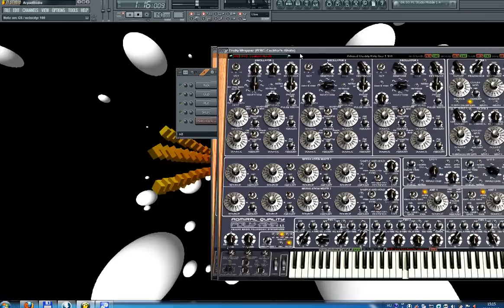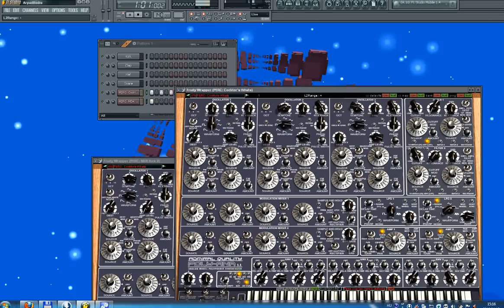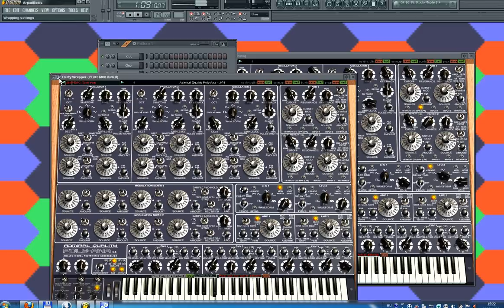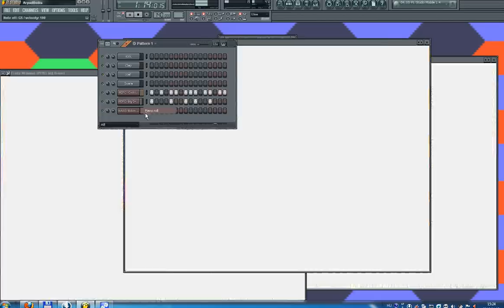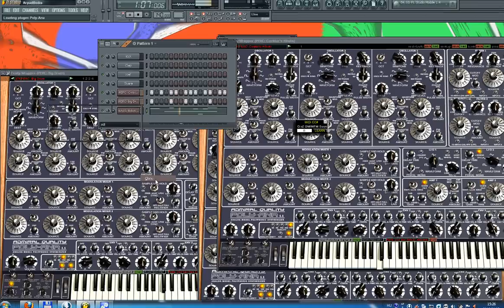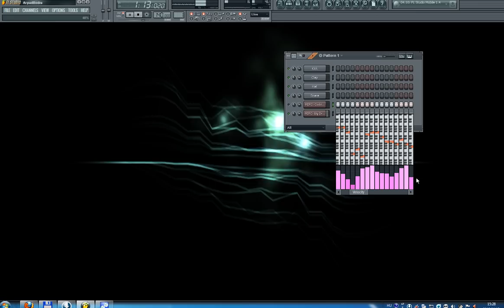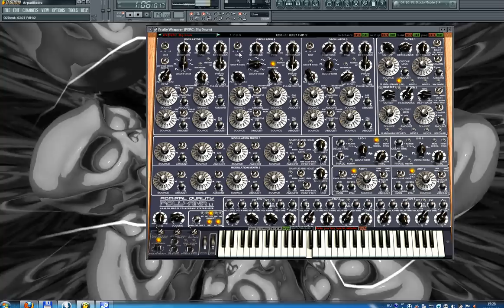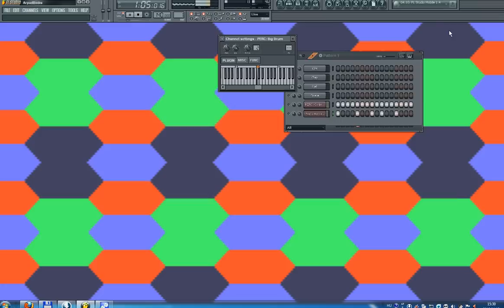demoing Admiral Quality Poly-Ana.mpg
Producing some sounds with the demo version (silent dropouts here and there)